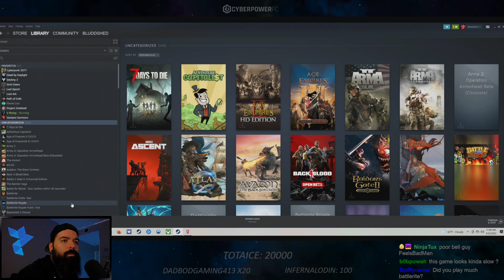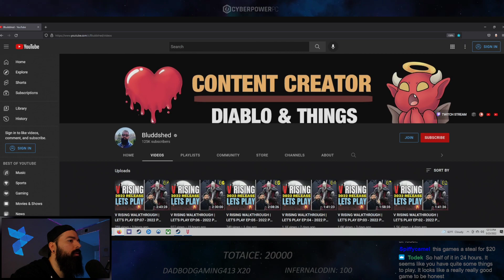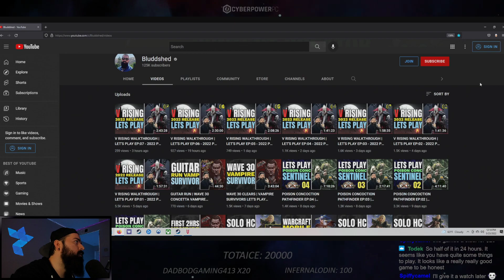V RISING WALKTHROUGH | LET'S PLAY EP:10 - 2022 PC GAMEPLAY COMMENTARY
Welcome to my 2022 V Rising Let's Play walkthrough with full gameplay commentary on pc, this was filmed live on twitch, enjoy!
►GEAR BELOW
Ultra Wide
Triangle Lights
Other Lights
Gaming Mouse
Gaming Projector
Beard Balm
Beard Oil
Beard Comb
Beard Wash